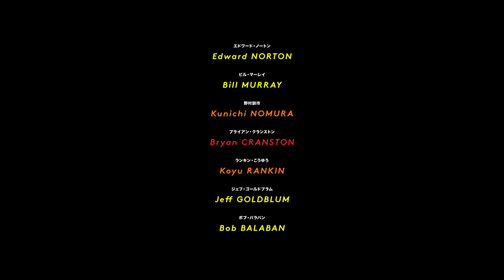Isle Of Dogs [Official International Theatrical Trailer #1 in HD (1080p)]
IsleOfDogs tells the story of ATARI KOBAYASHI, 12-year-old ward to corrupt Mayor Kobayashi. When, by Executive Decree, all the canine pets of Megasaki City are exiled to a vast garbage-dump called Trash Island, Atari sets off alone in a miniature Junior-Turbo Prop and flies across the river in search of his bodyguard-dog, Spots. There, with the assistance of a pack of newly-found mongrel friends, he begins an epic journey that will decide the fate and future of the entire Prefecture.

A new film from director WesAnderson, IsleOfDogsMovieSG opens in cinemas May 10.